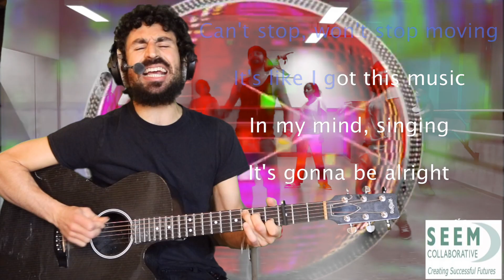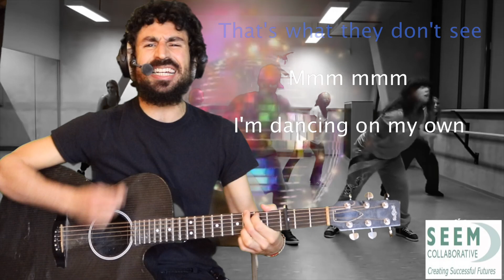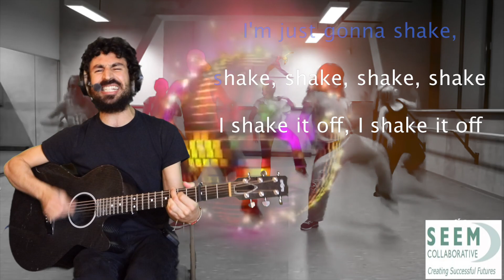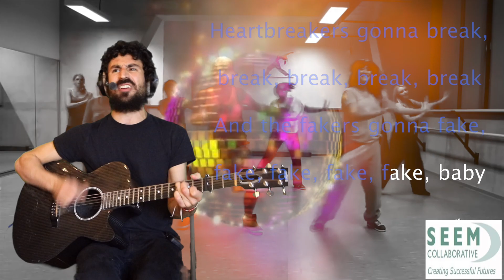Shake it Off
(originally by Taylor Swift)